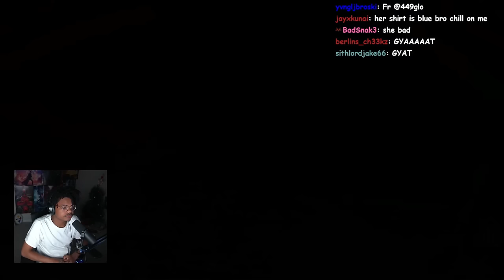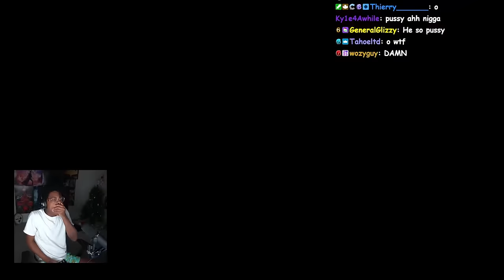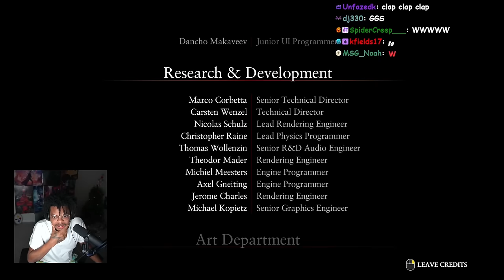It Happened! | Ryse Son Of Rome | ENDING